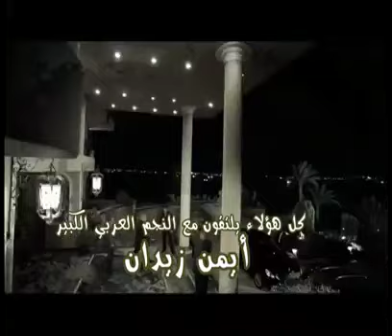مسلسل حاميها حراميها | الحلقة 15 | بطولة سامح حسين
مسلسل حاميها حراميها | الحلقة 14 | بطولة سامح حسين